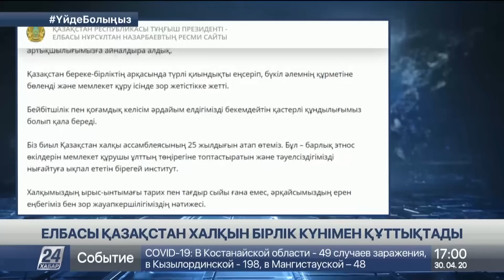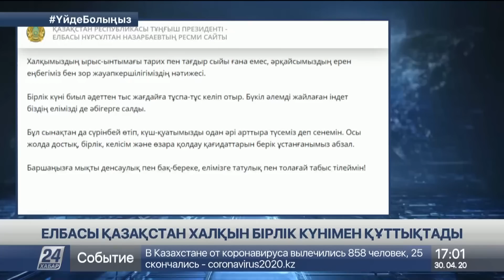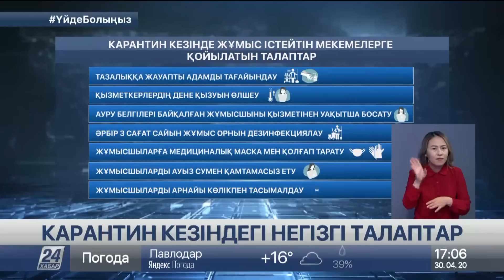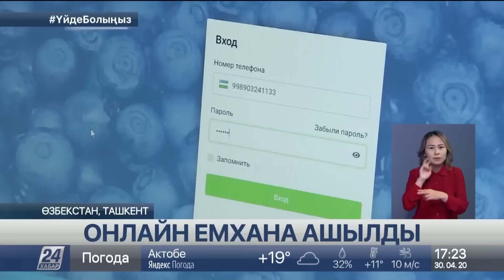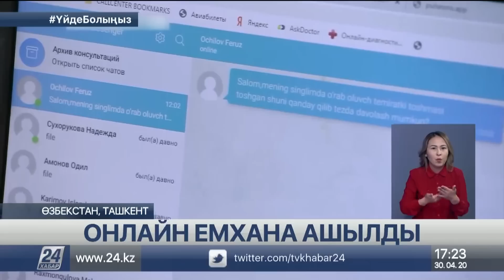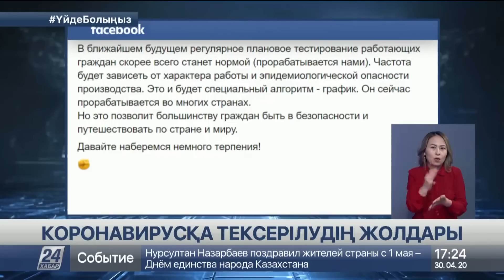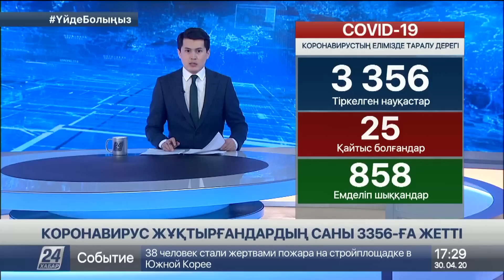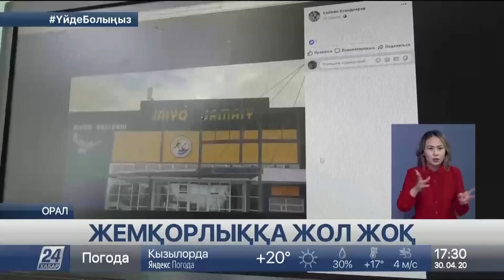30 сәуір 2020 жыл - 17.00 жаңалықтар топтамасы